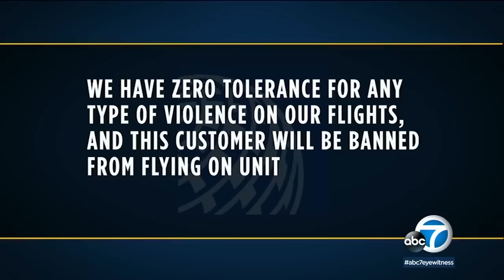Man on flight from LA tried to stab flight attendant in neck with broken metal spoon: Officials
Federal prosecutors say a Massachusetts man tried to open an airliner’s emergency door on a cross-country flight from Los Angeles to Boston and then tried to stab a flight attendant in the neck with a broken metal spoon.